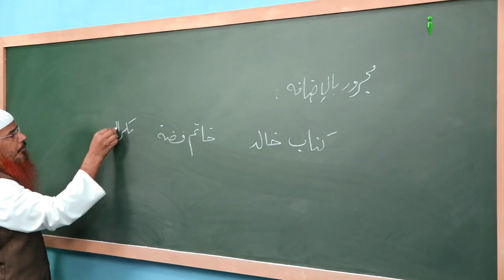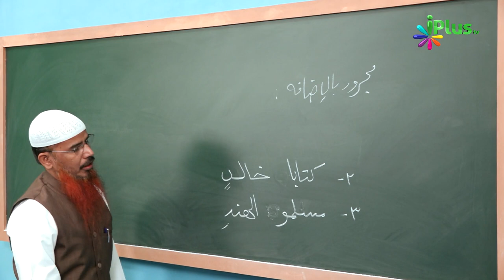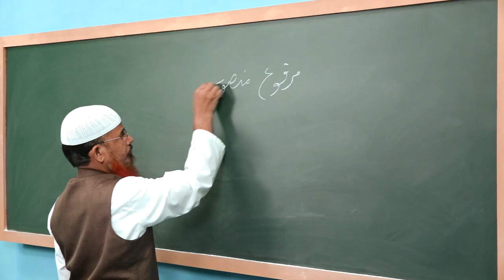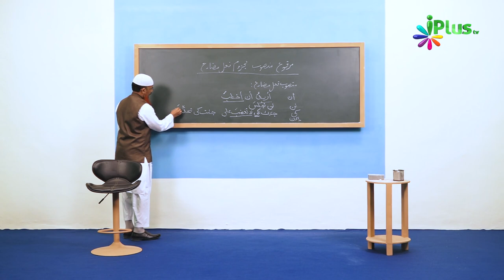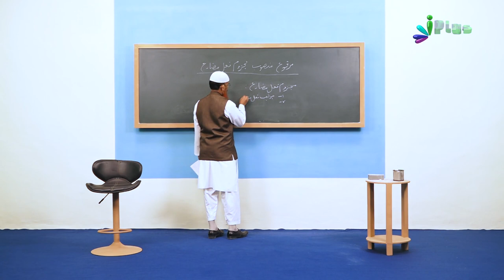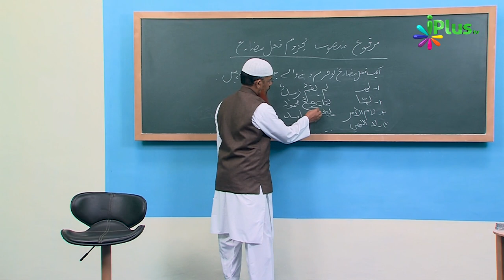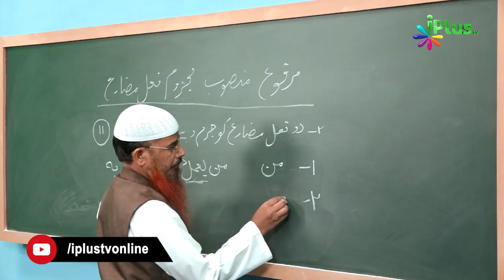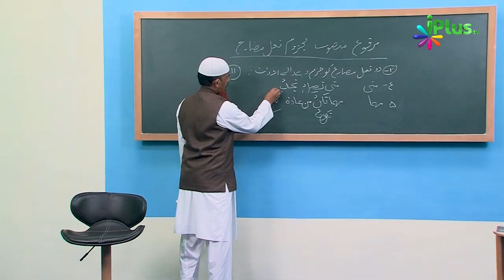Arabic Grammar Episode 28 | Shaikh Abdul Bar Madani | iPlus TV